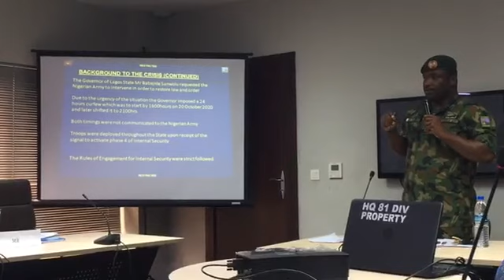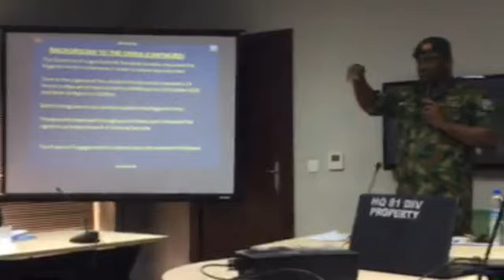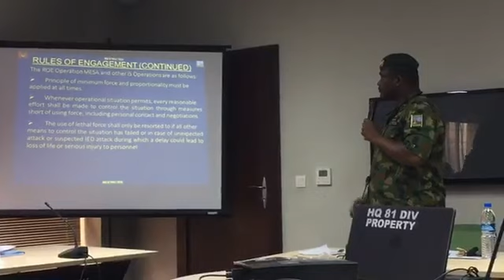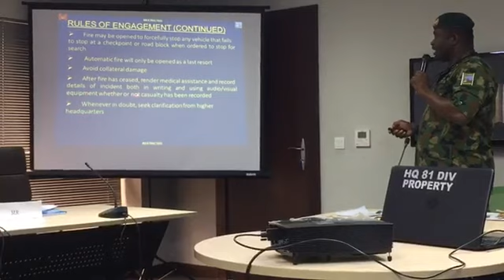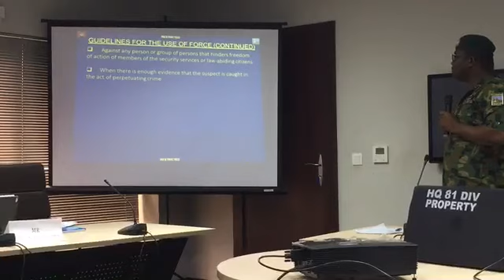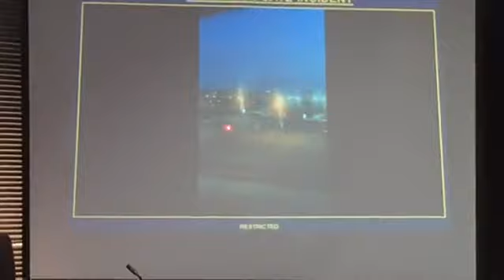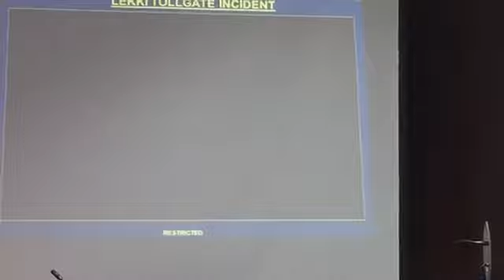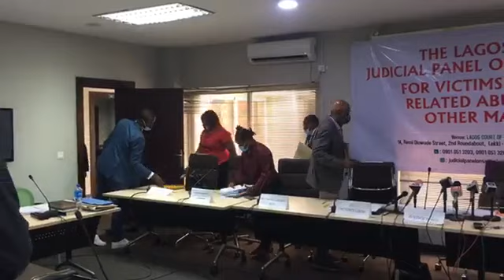NIGERIA ARMY TESTIFIES BEFORE LAGOS JUDICIAL PANEL OVER KILLING OF PROTESTERS AT LEKKI TOLL GATE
NIGERIA ARMY TESTIFIES BEFORE LAGOS JUDICIAL PANEL OVER KILLING OF PROTESTERS AT LEKKI TOLL GATE Face tv Africa Face tv Africa Facetv Africa Face tv AFrica Facetv Africa Facetv Africa and Music face: Real Indigenous Nigerian Music. We profile top performance, top rated Nigerian musicians, legends, events, video musicals and we dish them out to you from a Nigerian point of view.